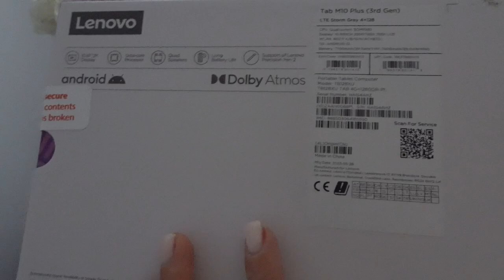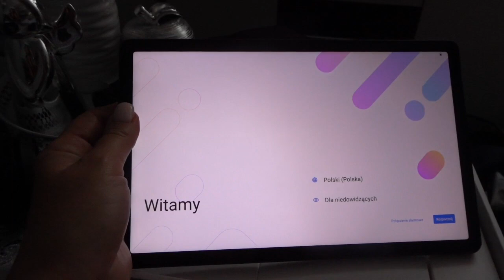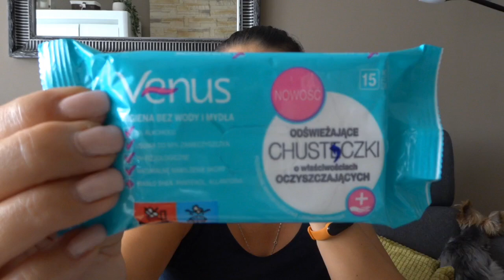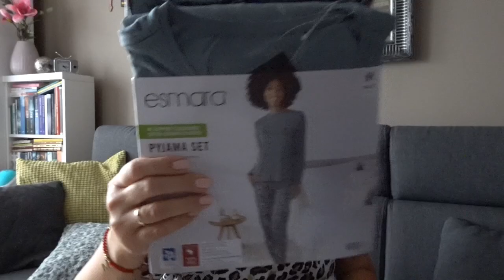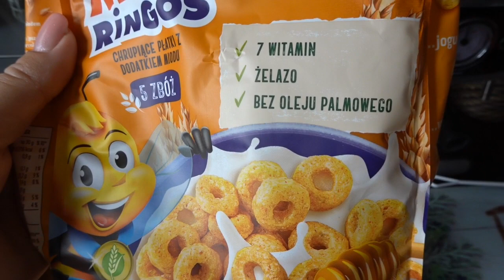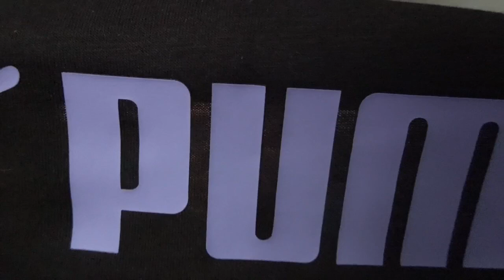LIDL-piżamy, pościel. Nowy Sprzęt RTV. Rossmann. Shein.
DZIĘKUJĘ WSZYSTKIM ZA OGLĄDANIE 🙂

Mój instagram: Lusesita_85